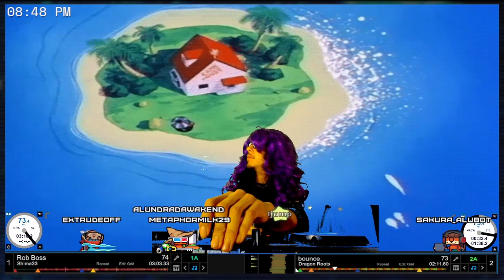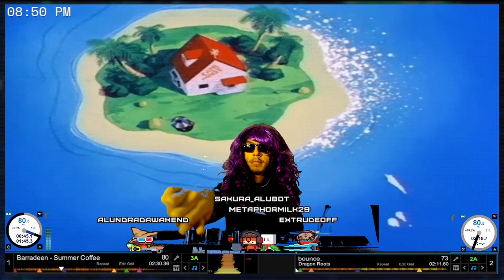🌴🏠Kame House Vaporwave and Lo-fi Hip Hop beat DJ Mix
Check below in the Description for all Credits and Tracklists~
Other Platforms
Twitter (I don't use it much here lul)
Backgrounds
is from the anime from dragon ball
Most of the tracks were base off from @SoulSearchAndDestroy lofi beats mixes
please do check them out as well
tracklist support them as well!
0:00 MACROSS 82 - 99 - 無限周波数 (Flamingosis Edition)
04:05 i love you too much - Mittensさん
07:56  Business As Usual - Guggenz
09:13 Rooftop Reservations -  Bonus Points
11:27 Rob Boss - Shima33
13:29 bounce. - Dragon Roots
15:30 Barradeen - Summer Coffee
17:25 sailway - aimless
18:25 Scared of the World - Sarcastic Sounds
19:27 I Tried - SAINT PEPSI
21:51 L'indécis - Check It Out
22:53 Dreams - Joakim Karud
25:35  Hit Vibes (Rich Cullen Edit) - Saint Pepsi
27:22 Aosaki - Tangible
32:27 /3 oseias
33:52 Jinsang - Egyptian Pools
35:43 coldbrew - a crisp winter night
36:54 FLANDY - Michigan
39:56 Footsteps - Vanilla
42:52 ✿ Missing Hito ✿ - Doo La
44:21 Her - YUNG BAE
46:23 Mighty Morphin' - Groovy Kaiju
49:16 Missing Hito x Harrison - Truly Magic
50:49 Right As Rain - Funkmammoth
55:41 George Fields - Amber
57:03 C L A S S Y - TESK
58:56 Handbook - Viridescent
01:02:09 Late Night Lovin' You (w/ SwuM. & Late Night Radio) - Flamingosis
1:04:46 soul kitchen instr  - Birocratic
1:07:30 Hold Me - ✿ Missing Hito ✿
1:09:43 I Think I Like You - $ L I M🌨️
1:12:34 under the trees ｡゜ -  BLVK.
1:14:07 the eye of truth - driver
1:16:31 Ian Ewing x Flamingosis - Supreme Homies
1:19:06 This Time (With You) - Aritus 🌸
1:21:34 Come Home - ✿ Missing Hito ✿
1:25:19 Urban Resort 89 - Maitro
1:27:10 Fresh ! (feat. Flamingosis) -  MACROXX 82-99
1:29:32 Summer Breeze - Remlarr
1:34:51 Panama - MVLI
1:36:35 Summer Solstice - Flamingosis
1:39:16 Brock Berrigan - So In Love
1:41:20 Your Love Has Me High - YUNG BAE
1:43:03 la fonda (feat. peter kuli) -  engelwood
1:44:10 Gonza - Relax Your Mind
1:47:24 Space Lady - Asa Greenwood
1:50:35 move on - iamalex
1:52:37 Hiromi - ConsciousThoughts
1:56:00 left on seen - Flamingosis
For all tags
take care and stay groovy!